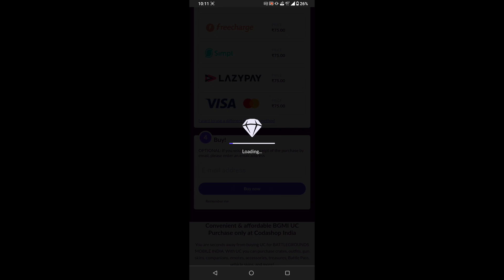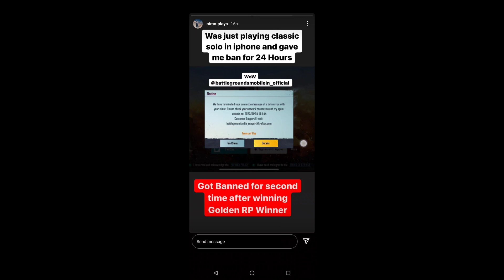RP GOLDEN CHICKEN WINNER GIRL IN BATTLEGROUND MOBILE INDIA | RP GOLDEN CHICKEN EVENT IN BGMI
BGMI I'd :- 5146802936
Name :-  MNBgamingYT